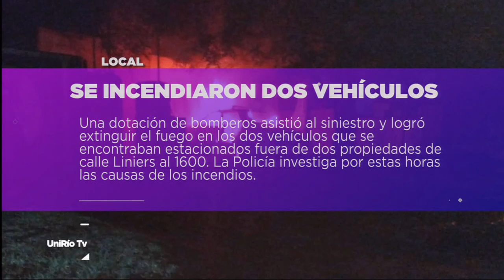DESTACADOS DEL DÍA 23-10